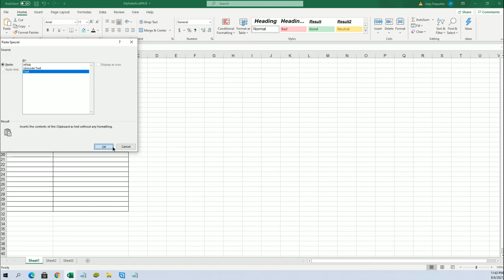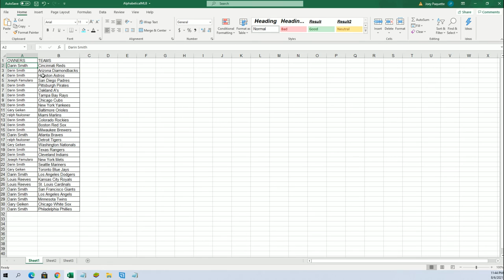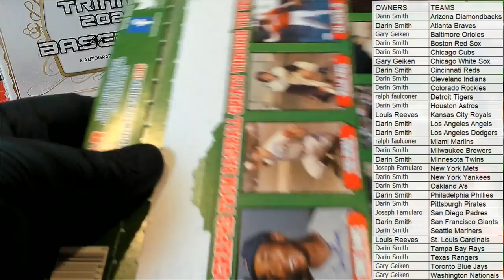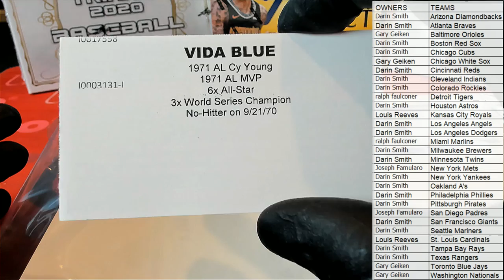2021 Tristar Hidden Treasures Autographed Photo Baseball ID 21TRIPHOTOBB684